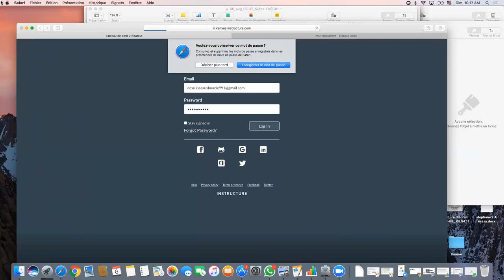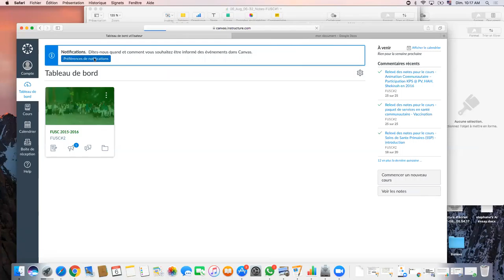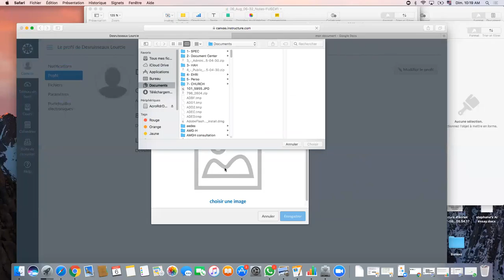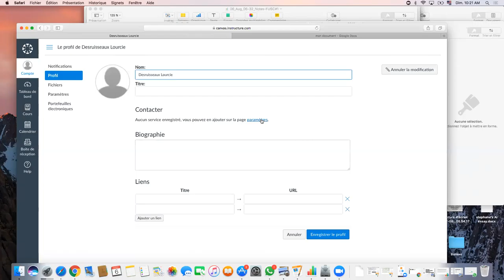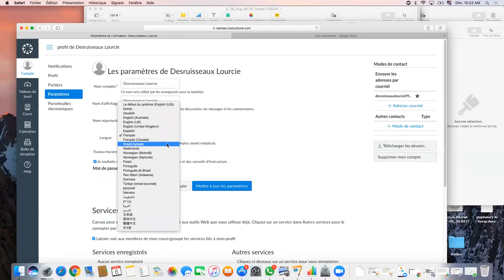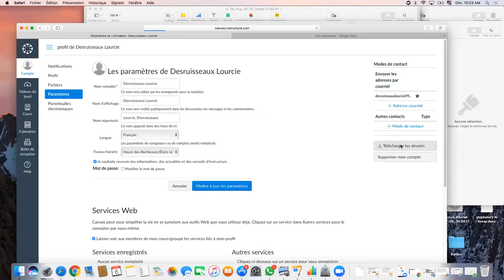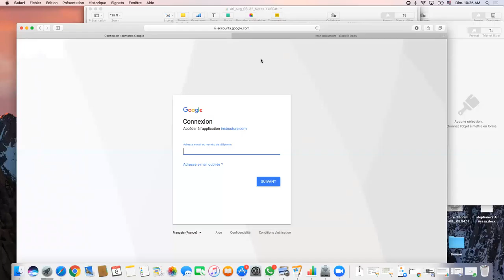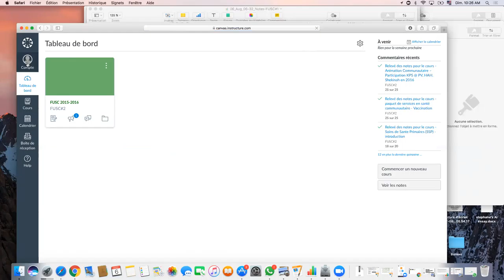Institut SPEC_comment_etudier_chez_vous_cours_derivés